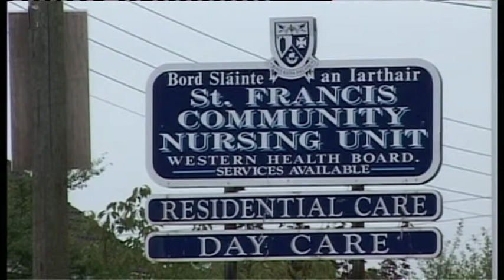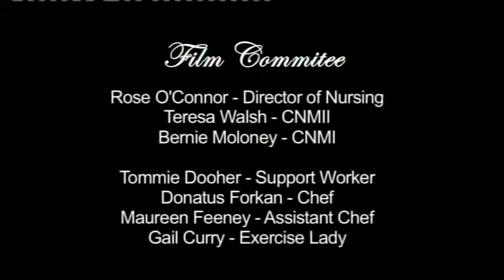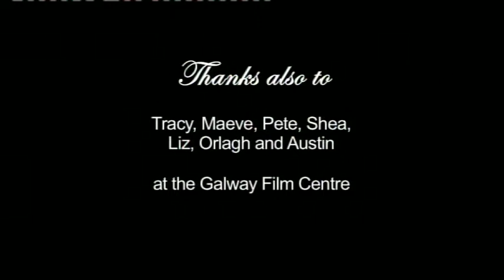When We Were Young One Day